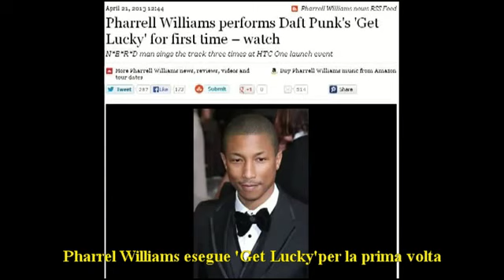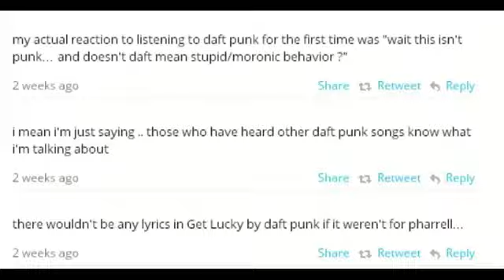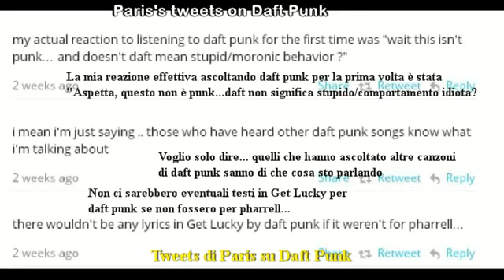MJ Hoax: Michael Jackson ONE